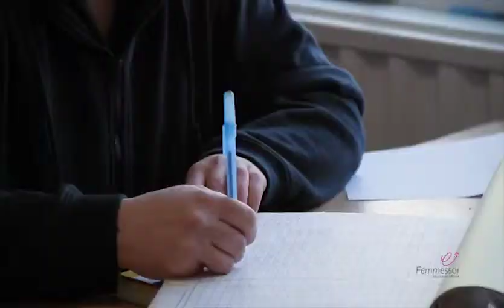Ferme AJ Migneault